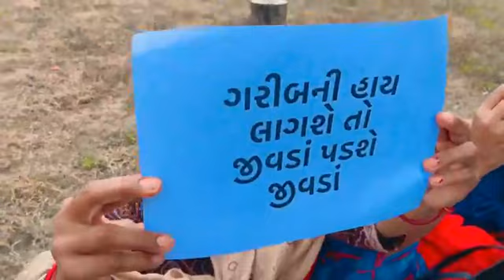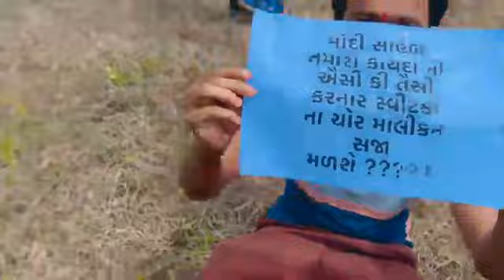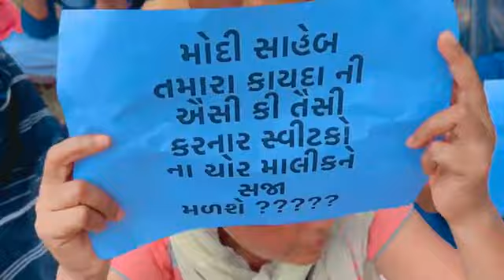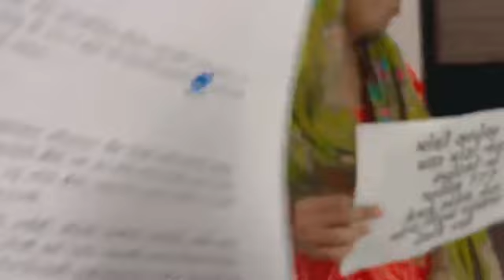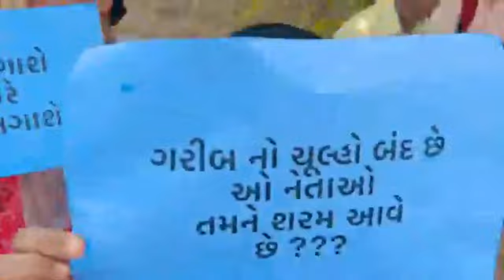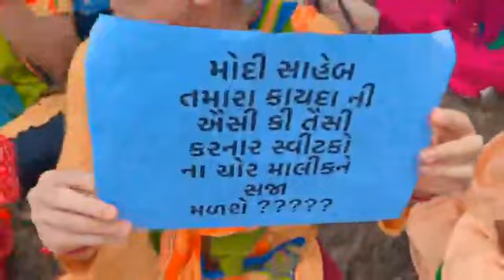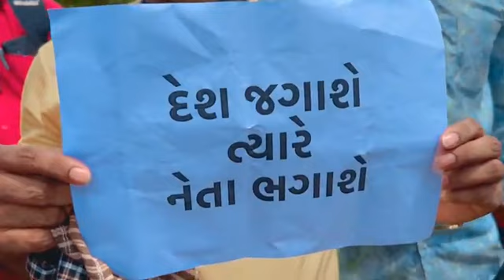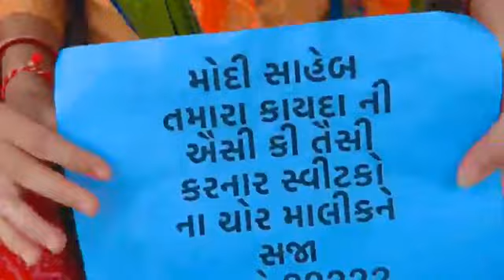ગુજરાતમાં pmodi કરતા પણ મોટા નેતા કોણ છે ! મહિલા કામદારોને ન્યાય ક્યારે ! mahipatsinh !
ભાજપ સરકાર ના બનાવેલ કાયદાને ભાજપના નેતાઓજ માનવા તૈયાર નથી
ખેડા જિલ્લાના કામદારો માટે એકેય નેતા સમર્થન માં નહિ
તંત્ર પણ ચૂપ
કોણ આવશે મદદ કરવા ?
મહિપતસિંહ ચૌહાણ